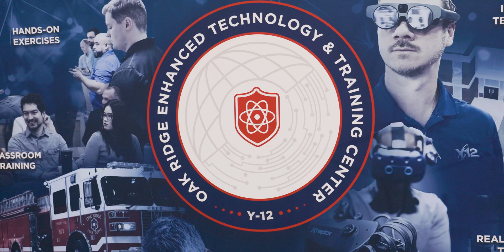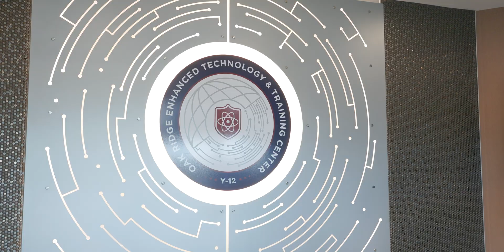Radiant Selects Tennessee to Build World’s First Mass-Produced Nuclear Generator Factory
On Monday, October 13, Radiant announced plans to build the world’s first mass-produced nuclear generator factory in Oak Ridge, Tennessee, a $280 million investment.

The company chose Tennessee for its skilled workforce, deep nuclear expertise and business-friendly environment.

We’re proud to welcome Radiant to Tennessee and look forward to seeing their innovation power new opportunities in our state.